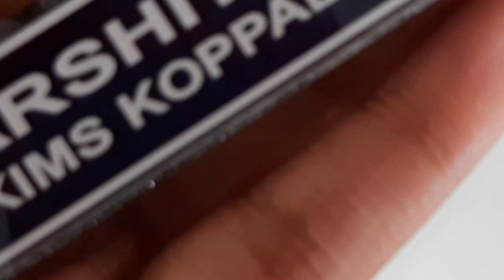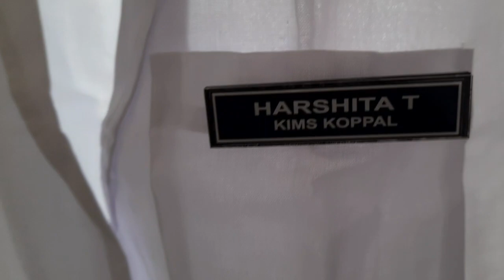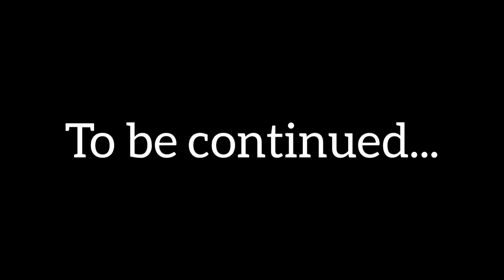VLOG #10 | 1ST DAY OF MBBS VLOG destroyed | Happy Harshita Vlogs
Why was I awake till 12:15am in midnight??
Assignments!!! Hell lot of Assignments on the very first day!!
Jindagi zhand ho gayi hai ;)

Hello everybody!!
I am HARSHITA
A girl from Karnataka, India who is here just to spread happiness and some positive vibes so that we can make this world a better place to live in 🌎

I will meet you in my next video
Until then
Stay happy &
Keep smiling 😃

TOODLES!!

Mbbs
Mbbs web series season 2
Mbbs webs series
Mbbs series season 1
Mbbs season 2
Mbbs munna bhai
Mbbs student life
Mbbs nibba
Mbbs full form
Mbbs web series season 2 episode 2
Mbbs motivation
Mbbs vlog
Mbbs vlogs India
Mbbs vlog Malayalam
Ms vlogger
Mbbs vlog Tamil
Mbbs vlog kannada
Mbbs vlog aims
Mbbs vlog first day
Mbbs bloggers
Mbbs vlog college
Mbbs vlog telugu
Medico
Medico dance
Medico guruji
Medico shreya
Medico Harshita
Medico life
Medivo philic
Medico darshil
Medico status for whatsapp
Medico musician
Medico theory
Medico tutorials
Medico vlog
Medico blog
Medico vlog India
Medico blogger
Medical study vlog
Indian medical vlogs
Medico life vlog
Tamil Mexico vlog
The medico vlog Shivam
Simran medicos blog
Medical vlogs
Medical vlogs Malayalam
Medical vlogs Philippines
Medical vlogs korean
Medical vlogs USA
Medical vlogs South Africa
Vlogs Medical school
Medical student vlog
Doctors Korean drama
Doctors dance in hospital
Doctors dance
Doctors ost
Doctors kdrama
Doctors Korean drama ep 1 eng sub
Doctors motivational video
Doctors status
Doctors life
Doctors song
Mbbs student
Mbbs student life
Mbbs student life Malayalam
Mbbs student life 1st year
Mbbs student vlog
Mbbs student interview
Mbbs student life india
Mbbs student dance
Mbbs student life in aims Delhi
Mbbs student life in kims koppal
Mbbs student life in Tamil
Mbbs student life in kannada
Mbbs student status